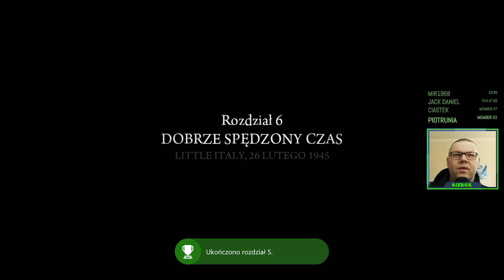Mafia II Odcinek 4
Witam, gram na Xbox Series S.